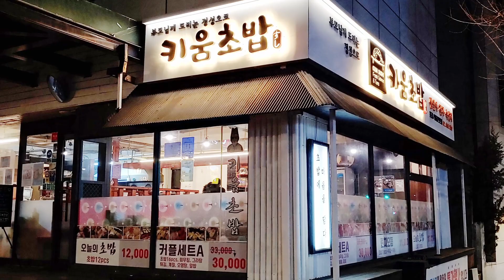키움초밥 커플세트 B 마포 서교 초밥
마포구 서교동에 있는 키움초밥집의 커플세트 B입니다.
소주 세병 마셨네요~